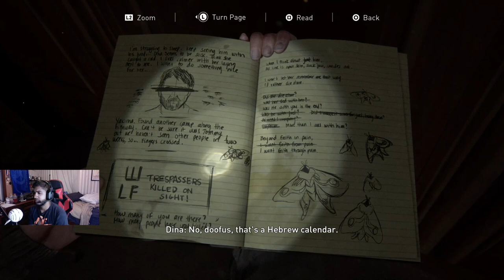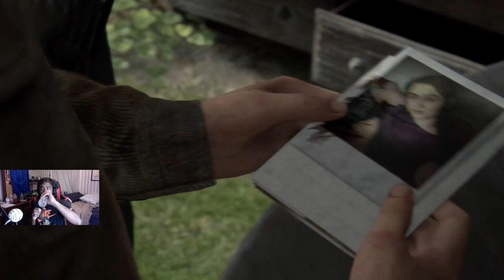THE LAST OF US 2 Walkthrough Gameplay Part 3 WE GOT AMBUSHED The Last of Us 2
The Last of Us 2 part 3 of my walkthrough finally finding the gas within the city and coming across some WLF members. Honestly I still don't know what to feel about this game.